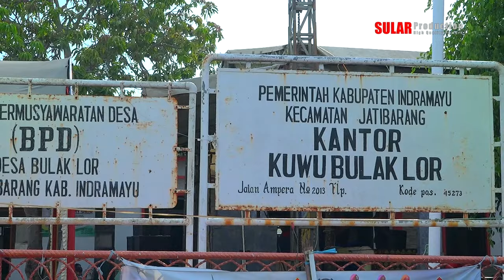Metoni / Tumpengan Adat Desa Tasyakur Sedekah Bumi Desa Bulak Lor 22 November 2023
"Dokumen ini hanya sebagai penyimpanan Masal Kami"
Dokumentasi Adat Desa Tasyakur Sedekah Bumi Desa Bulak Lor Kec. Jatibarang - Indramayu  Masa Jabatan Bpk. Kuwu H. Ali Sadikin    -  yang dilaksanakan pada 22 November 2023  Tempat : Jl. Ampera Desa Bulak Lor ( Balai Desa Bulak Lor ) Kec. Jatibarang Keb. Indramayu